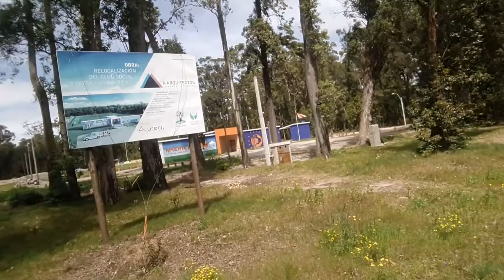Club América en Paso Carrasco / Pque Roosevelt